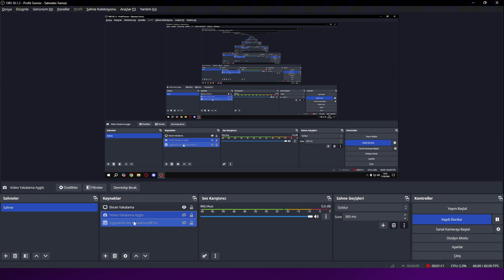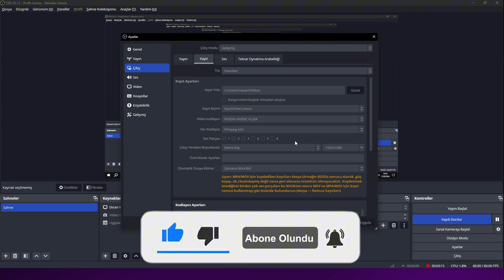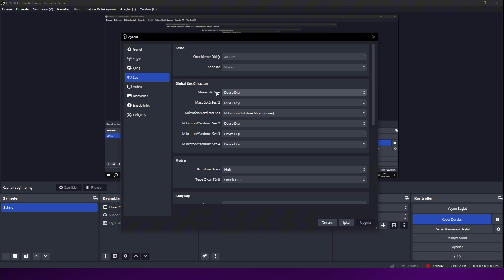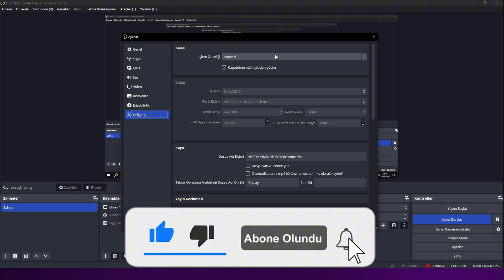GÜNCEL AYARLAR | En iyi OBS Ekran Kayıt Ayarları 2024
ücretsizreklam Bu videoda obs studio nasıl kullanılır, obs ses ayarları, obs studio oyun videosu çekme, obs studio ayarları, obs sahne ayarları, obs studio ekran kaydetme, obs studio ve obs ekran kaydı alırken en kaliteli ayarlar nelerdir onlardan bahsettik. Artık OBS ile kayıt alırken donmalar kasmalar yaşamadan kaliteli bir kayıt yapabiliyor olacaksınız. İyi Seyirler